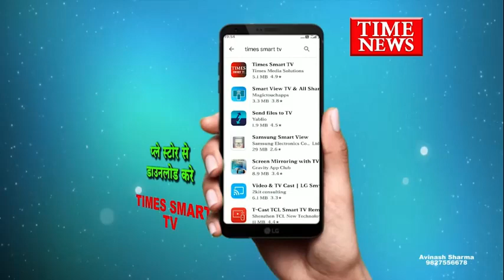मध्यप्रदेश में मोदी और शाह के जाल में फंसे कांग्रेस के अधिकतर दिग्गज